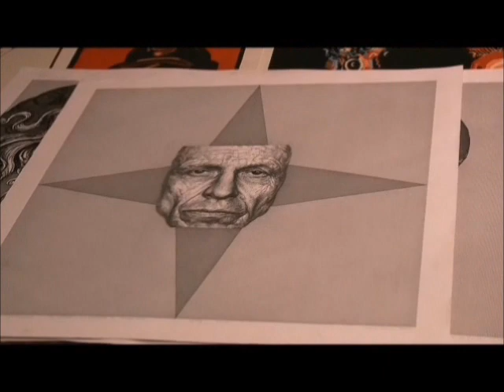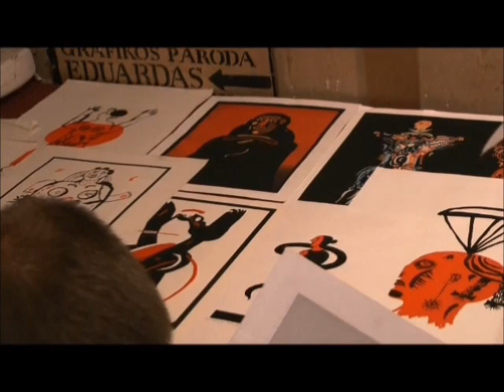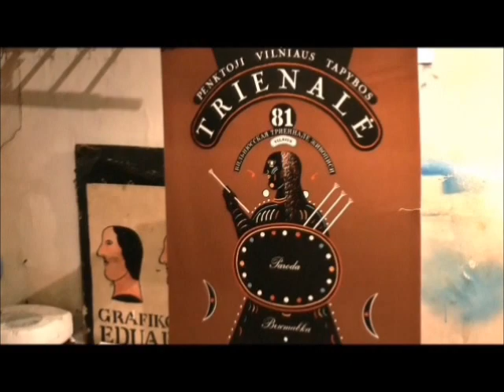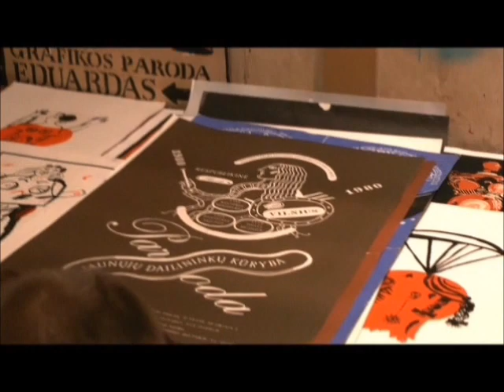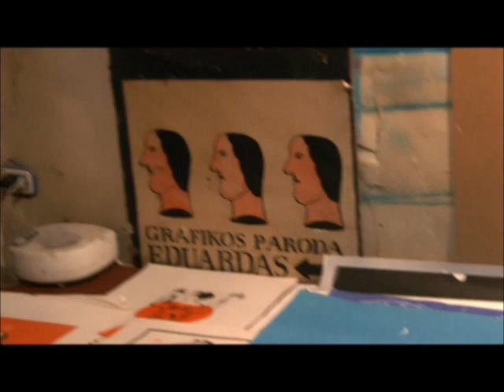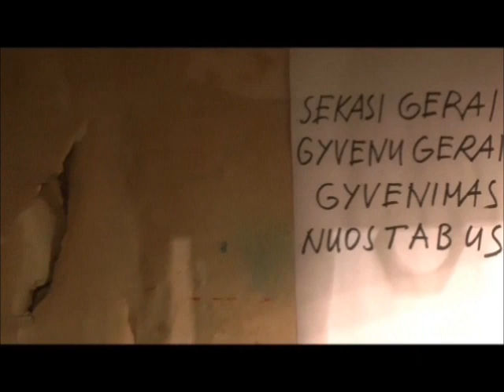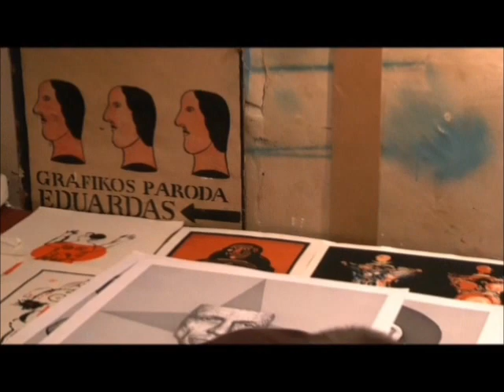MO pokalbiai. Mikalojus Povilas Vilutis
Grafikas Mikalojus Povilas Vilutis pasakoja apie kūrybą, jos pradžią, rodo kūrinius.